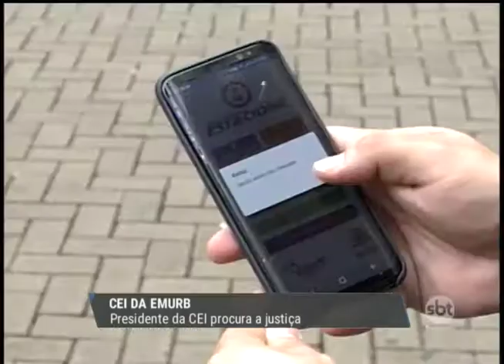Presidente da CEI que apura supostas irregularidades na EMURB quer continuar com investigação